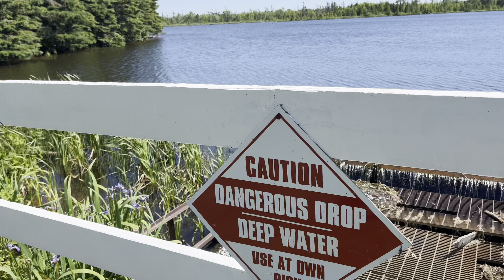නිල්පාට වතුර තියෙන කැනඩාවේ විල | Exploring Canada's Blue Water Lake | Canada sinhala vlogs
Today we visited to a beautiful spectacular lake. Water looks like blue                                            Music by

The content on the Canada Machan YouTube channel is created for general informational and entertainment purposes only. The opinions and views expressed in our videos are personal and do not reflect the views of any organization, company, or entity associated with us.
We take no responsibility for how the information in this video is used or interpreted. We disclaim any liability for decisions made regarding applications based on this content. Before acting on or refraining from any actions based on the information provided, we strongly advise consulting a qualified professional listed on the IRCC website. Viewers are encouraged to conduct their own research, and any use of the information shared in this video is at the viewer's own risk and discretion.
We make every effort to provide accurate and up-to-date content, but we cannot guarantee the accuracy, completeness, or reliability of the information shared. All viewers are encouraged to independently verify any information provided before making any decisions based on the content.

By viewing this channel, you agree that Canada Machan is not responsible for any actions, damages, or consequences that may result from the use of this information. Any decisions made based on the content are at your own risk.

No Legal Liability: Canada Machan and its creators will not be held liable for any direct, indirect, incidental, or consequential damages resulting from your use of this channel's content.